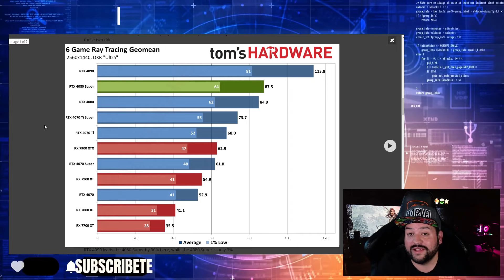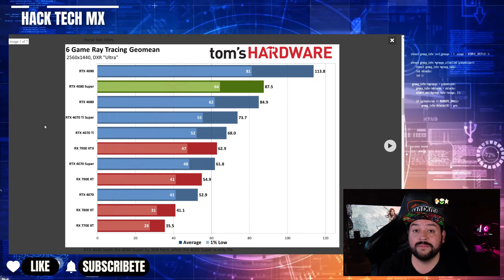TE CONTESTO SOBRE EL VIDEO DE EL FRAUDE DEL RAYTRACING